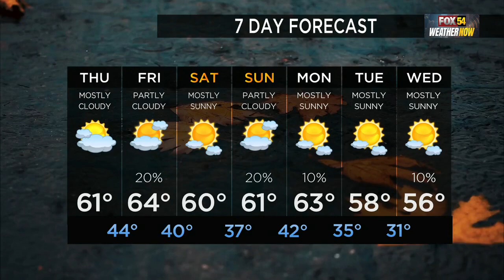Tori Smith -- FOX 54 Weather Now -- November 22, 2023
FOX 54's Tori Smith has the latest on the pleasant conditions for Thanksgiving. Increasing clouds for tomorrow and possible showers for Black-Friday morning.